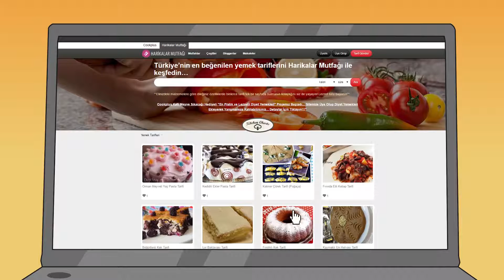Fırıldak Ailesi 3.Sezon - 14. Bölüm TV Biiip #2 (HD) +15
Fırıldak Ailesi En İyi Sahneler İzlemek İçin👉

Fırıldak Ailesi 3. Sezon 14. Bölüm TV Biiip 2

Ailenin reisi Sabri Fırıldak, başını her an belaya sokmaya hazır geleneksel bir Türk erkeğidir. Evin hanımı Yıldız Fırıldak ise ailenin gizli hakimi, her konuda son sözü söyleyen, bilmiş bir kadındır. Üç çocukları bulunan Sabri ve Yıldız Fırıldak çifti, her koşulda ailelerinin şahsi çıkarlarını korumaya çalışmaktadır. Herkes gibi onlar da zaaflara yenik düşebilmekte, bu yüzden kendilerini ya da çevrelerini sıkıntıya sokabilmektedirler. Bu zaaflar ve ortaya çıkan dramatik durumlar, her bölümde bağımsız bir hikaye olarak işlenir.